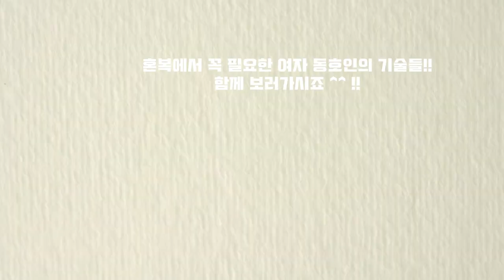앞에 너무 예리하게 붙일 필요가 없다! 적절한 미들볼과 위치선정으로 파트너를 편안하게 해주는 여자 동호인의 기술!!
God of Drive 정모 in 샤르민턴 전용구장
정재훈(30A).문은선(40A) vs 최필승(30A).문상희(40B)